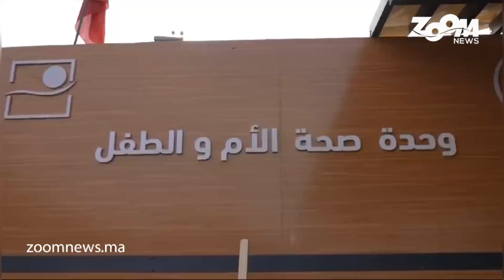أمزميز.. لجنة الصحة العالمية تشيد بالمشروع الملكي لتوفير الوحدات الصحية المتنقلة في مناطق الزلزال